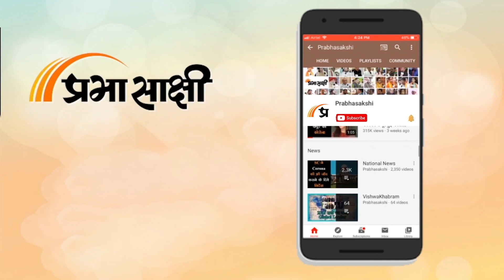Kashmir के हालात पर झूठ बोल रही सरकार, देशभर में मुस्लिमों को बनाया जा रहा निशानाः Omar Abdullah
Kashmir में भले शांति हो, पूरा Jammu-Kashmir भले विकास की राह पर आगे बढ़ चला हो लेकिन उन लोगों को सिर्फ अंधेरा ही दिखाई दे रहा है जिनके घरों से दशकों पुरानी सत्ता वाली रौशनी चली गयी है। अब पूर्व मुख्यमंत्री और नेशनल कॉन्फ्रेंस के उपाध्यक्ष Omar Abdullah को ही लीजिये। उन्होंने Modi Sarkar और केंद्र शासित प्रदेश जम्मू-कश्मीर के उपराज्यपाल प्रशासन पर निशाना साधते हुए कहा है कि कश्मीर में सामान्य स्थिति होने के जो दावे किये जा रहे हैं वह झूठे हैं। संबंधित अन्य विस्तृत समाचार पढ़ने के लिए क्लिक करें

0:03 एंकर
1:26 उमर अब्दुल्ला का बयान